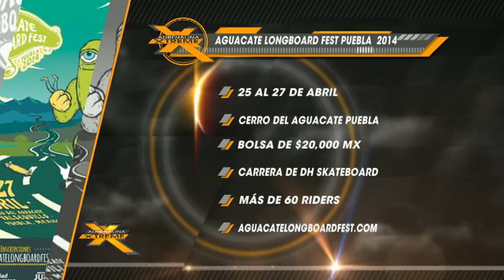Adrenalina Xtreme Green Skate Day 2014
El @matapunk nos presenta la edición 2014 de una manifestación ecológica a favor de la tierra, realizada en la Cd de México.